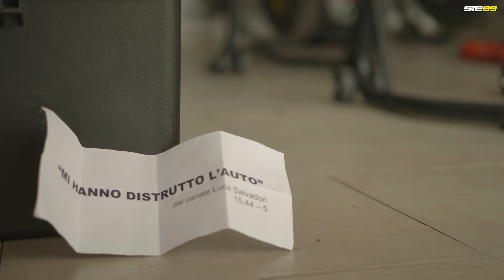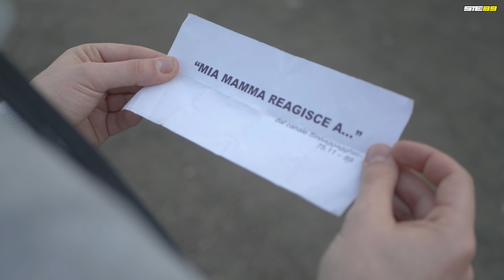L' HO TENUTA NASCOSTA 4 MESI 🤐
Ebbene sì, l'ho tenuto nascosto per 3 mesi ma... l'ora è arrivata.
E' arrivato il momento anche per me per voltare pagina.
Una pagina bianca mi aspetta, tutta da scrivere.
Sarà tutto diverso, tutto da studiare, tutto da imparare tutto da vivere con impegno e dedizione ma soprattutto con una cosa che non deve mai mancare.
Il divertimento.

Prima che qualche bontempone pensi sia un dissing, lo dichiaro già qui:
NON LO E' ASSOLUTAMENTE!
E' una gag simpatica che ritrae uno ste89 inseguito dalle frasi dei più celebri Youtuber in ambito moto, le quali però si rivelano la via che porta a scoprire la sua nuova moto.